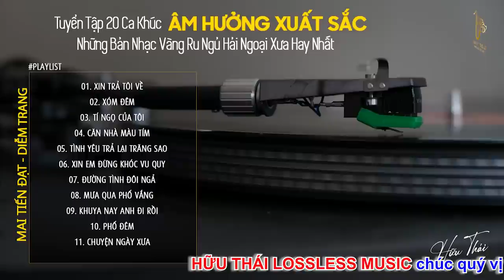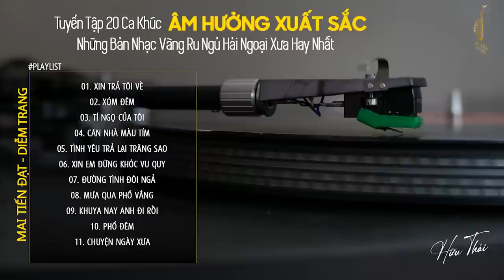[CD272] Mở Nhẹ Nhàng Lk Nhạc Vàng Hải Ngoại Xưa Bất Hủ Còn Mãi Theo Thời Gian| Hữu Thái Lossless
❖ Đăng ký theo dõi HỮU THÁI LOSSLESS MUSIC khán giả sẽ được thưởng thức những ca khúc nhạc trữ tình mới mhất, hay nhất hiện nay thuộc nhiều thể loại nhạc trữ tình bolero, nhạc vàng xưa tuyển chọn, thư giãn ru ngủ về đêm đảm bảo nghe thử một lần bạn sẽ không hối hận.
► Tracklist:
00:00:00 XIN TRẢ TÔI VỀ - CA SĨ: MAI TIẾN ĐẠT
00:04:14 XÓM ĐÊM - CA SĨ: MAI TIẾN ĐẠT
00:08:44 TÍ NGỌ CỦA TÔI - CA SĨ: MAI TIẾN ĐẠT
00:14:29 CĂN NHÀ MÀU TÍM - CA SĨ: MAI TIẾN ĐẠT
00:20:20 TÌNH YÊU TRẢ LẠI TRĂNG SAO - CA SĨ: MAI TIẾN ĐẠT
00:24:35 XIN EM ĐỪNG KHÓC VU QUY - CA SĨ: MAI TIẾN ĐẠT
00:28:50 ĐƯỜNG TÌNH ĐÔI NGẢ - CA SĨ: MAI TIẾN ĐẠT
00:33:20 MƯA QUA PHỐ VẮNG - CA SĨ: MAI TIẾN ĐẠT
00:38:38 KHUYA NAY ANH ĐI RỒI - CA SĨ: MAI TIẾN ĐẠT
00:42:53 PHỐ ĐÊM - CA SĨ: MAI TIẾN ĐẠT
00:48:14 CHUYỆN NGÀY XƯA - CA SĨ: MAI TIẾN ĐẠT
00:52:23 CHỈ CÓ BẠN BÈ THÔI - CA SĨ: MAI TIẾN ĐẠT
00:57:04 NÓ VÀ TÔI - CA SĨ: MAI TIẾN ĐẠT
01:02:20 LẠNH TRỌN ĐÊM MƯA - CA SĨ: MAI TIẾN ĐẠT
01:06:53 LÍNH TRẬN MIỀN XA - CA SĨ: MAI TIẾN ĐẠT
01:11:29 TRÊN BỐN VÙNG CHIẾN THUẬT - CA SĨ: MAI TIẾN ĐẠT
01:15:53 NHỮNG ĐỐM MẮT HỎA CHÂU - CA SĨ: MAI TIẾN ĐẠT
01:21:16 XUA ĐI HUYỀN THOẠI - CA SĨ: MAI TIẾN ĐẠT
01:25:34 LỜI TÌNH VIẾT VỘI - CA SĨ: MAI TIẾN ĐẠT
01:31:48 CUỐI ĐƯỜNG KỶ NIỆM - CA SĨ: GIA TIẾN
01:37:17 LỜI KẺ ĐĂNG TRÌNH - CA SĨ: GIA TIẾN
01:42:57 CHÍN THÁNG QUÂN TRƯỜNG - CA SĨ: GIA TIẾN
01:47:00 GIÃ BIỆT SÀI GÒN - CA SĨ: GIA TIẾN
01:52:51 KHU PHỐ NGÀY XƯA - CA SĨ: GIA TIẾN
01:57:42 CHUYẾN XE BA NGƯỜI - CA SĨ: GIA TIẾN
02:03:04 NHẬN DIỆN THỜI GIAN - CA SĨ: GIA TIẾN
02:07:30 BẠC MÀU ÁO TRẬN - CA SĨ: GIA TIẾN
02:12:36 CHUYỆN GIÀN THIÊN LÝ - CA SĨ: GIA TIẾN
02:17:26 ĐỂ TRẢ LỜI MỘT CÂU HỎI - CA SĨ: ÁNH NGUYÊN - MAI TIẾN ĐẠT
02:23:13 CHUYỆN CHÚNG MÌNH - CA SĨ: ÁNH NGUYÊN - MAI TIẾN ĐẠT